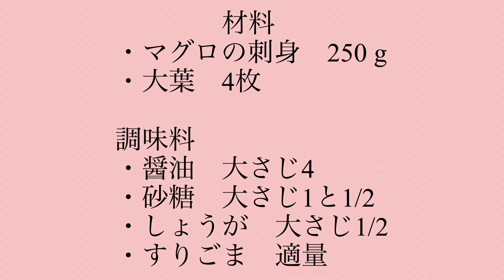【漁師さん直伝】まぐろの漬け丼！簡単うますぎレシピを紹介します♪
愛媛に住んでいた時に、釣り好きの友人が漁師さんから教えてもらったという漬け丼を作ってもらいました。釣りたての魚をその場でさばいて、醤油と生姜と砂糖とすりゴマを刺し身にパパットあえて、熱々のご飯にのせただけのシンプルな丼ぶりなのに、『ものすごいうまい！！』という言葉しか出てきませんでした。早速、レシピを教えてもらい、我が家の定番メニューになりました。タレが美味しいので、スーパーもどんなお刺身にも合います。私はよく100g　99円でびんちょうとろまぐろが安売りの時に買って作ります。パパっと出来るので、忙しい日にも最適です！

~材料~
・マグロのお刺身　250g
・大葉　4枚
調味料
・醤油　大さじ4
・砂糖　大さじ1と1/2
・生姜　大さじ1/2
・すりごま　適量